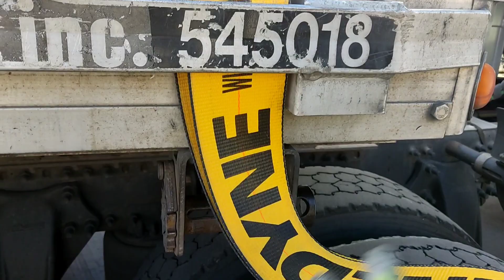Заработок на траке В КРИЗИСНЫЙ ГОД! КАК КРЕПИТЬ ЦЕПИ И СТРАПЫ? На траке по всей Америке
00:00-4:42 вступление, какие гроссы
4:42-5:34 первый груз
5:34-6:08 второй груз
6:08-7:43 как крепить груз цепями
7:43-8:23 трак застрял на заправке
8:23-8:48 третий груз
8:48-9:54 как крепить стрэпы
9:54-11:04 едем,Аризона- Нью Йорк
11:04-12:40 разгрузка Нью Йорк
12:40-14:54 разгрузка, сколько мы получили $